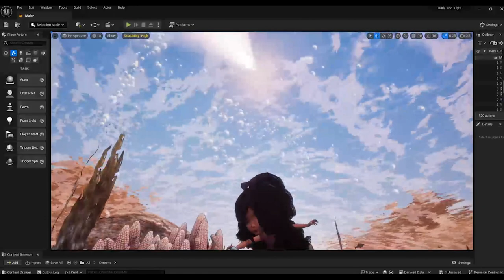Unreal engine water scene (test)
I created water material, caustics , character and post process outline material.
rocks, corals and fishes are free assets .